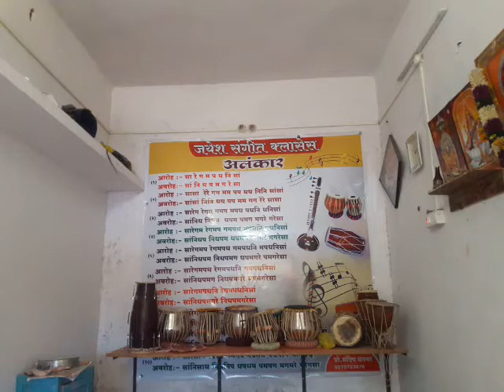sairat song zigat